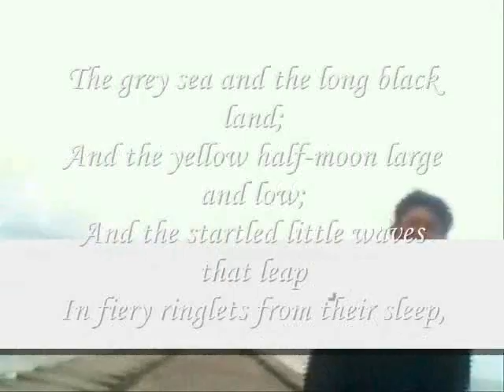the startled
do.
do so
Money is an excellent servant, but the host
very bad.